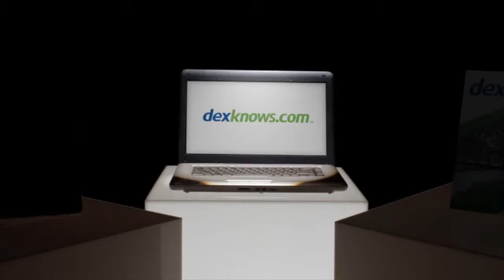Bedmasters Outlet Store